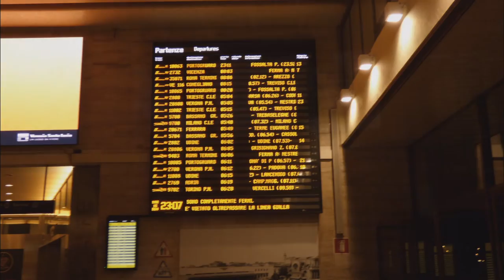Il mio sguardo su Venezia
di valter zanardi - parte prima